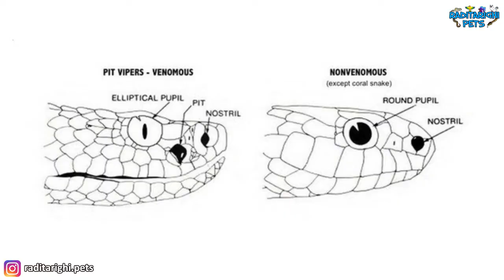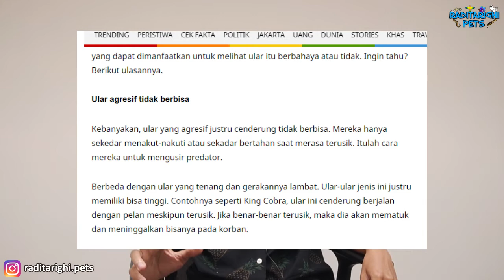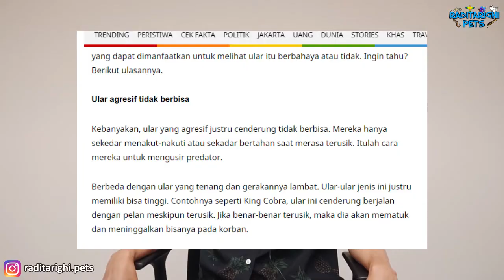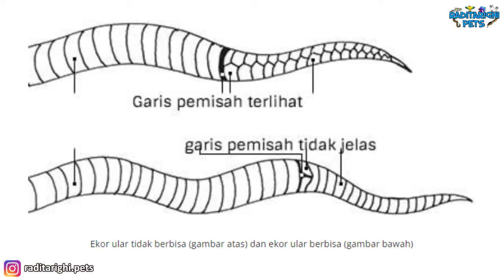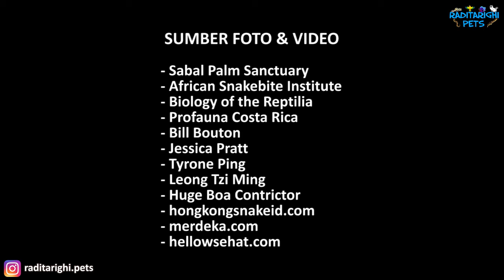Salah Kaprah Seputar Perbedaan Ular Berbisa & Ular Tidak Berbisa, Nomor 1 & 2 Banyak Orang Percaya!!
Halo teman" kembali lagi di channel Raditarighi Pets, kali ini di konten sebuah perbedaan aku akan membahas tentang salah kaprah perbedaan ular berbisa dan tidak berbisa

Ada yg bilang perbedaannya dari bentuk kepalanya, dari gerakannya, dari warnanya, dari matanya, dan lain lain, padahal itu tidak akurat semuanya teman"

Terus cara akurat dan cara tepat membedakan ular berbisa dan tidak berbisa gimana? Penasaran? Langsung cek aja di videonya